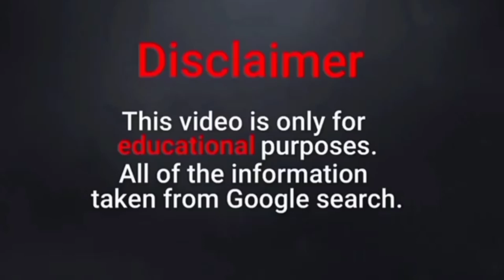Ana Victoria Biography And Facts | American Plus Size Model | Social Media Star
Social Media Influencer Instagram Star American Models Fashion Models Biography Wiki Facts Social Media Celebrity American Plus Size Model Brand Ambassador Instagram Influencer Digital Content Creator Fashion Model plus size curvy model Real name Birth place Zodiac sign Profession etc